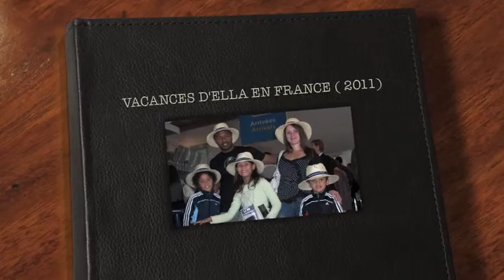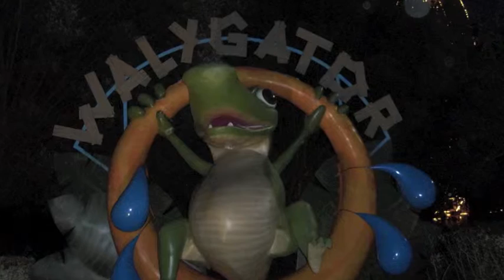VACANCES D'ELLA 2011